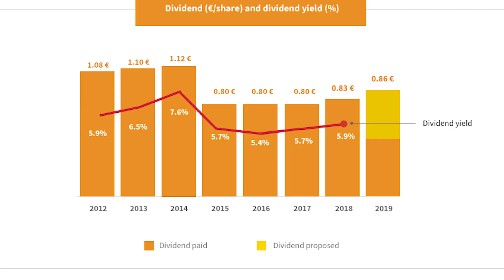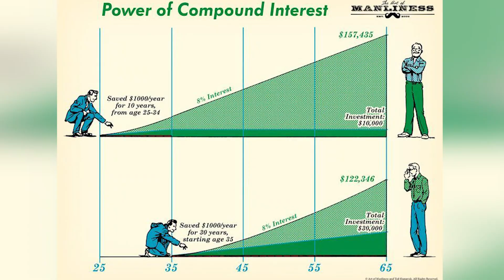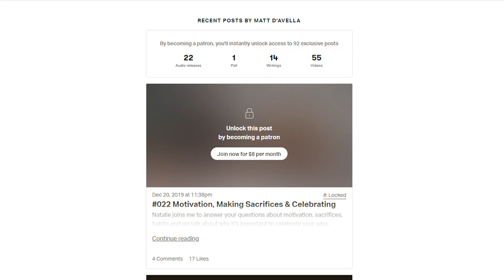7 IDEE per Guadagnare Senza fare Niente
7 idee per guadagnare senza fare niente, entrate passive che vi miglioreranno la vita